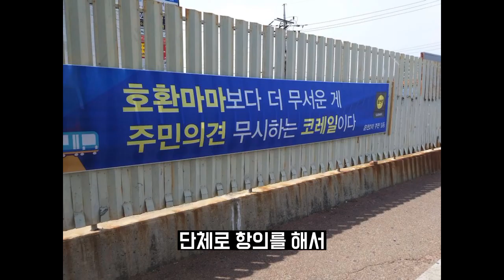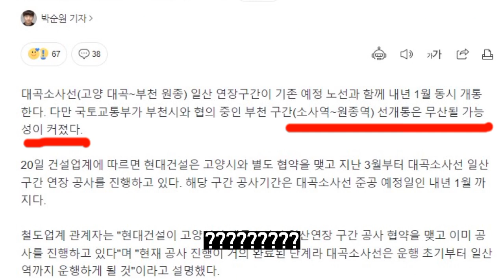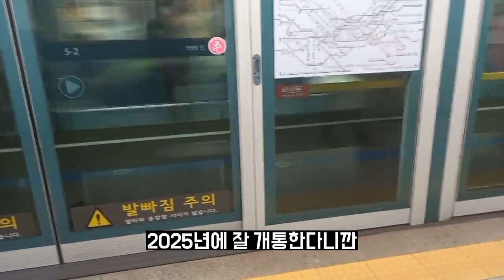벌써 2023년!!... 2023년에 개통예정인 철도노선 뭐가 있을까??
벌써 끝나버린 2022년..
2023년에는 어떤철도노선이 개통되는지 알아봅시다!

타임스탬프
00:00 오프닝
00:07 경의중앙선 운천역
01:11 서해선 대곡소사선
01:53 7호선 옥정역연장
02:06 1호선 연천역연장
03:18 신창~홍성 복선전철화
03:42 중앙선 선로개량
03:58 부전마산선
04:19 끝

현재까지 불펌한 사람
플랜교통채널
시민그룹 Citizen passengers (공식)
Kumho Express&Premium
포르마비
배포받으러온사람
3D운전교실에 신형S클래스 추가 ㄱㄱ
핫더그
강리우
점재
김민수
박경아

제발 부탁인데 불펌하지말아주세요

장난제보가 1주일간 12건이 있었습니다.
선넘는 분들은 신고하여 계정정지가 먹혔습니다.
장난제보하시면 신고합니다.

*무단으로 사용할시 처벌 받을수 있습니다.

*2차창작시 댓글로 먼저 알려주시고 설명란에 출처를 꼭 남겨주시기바랍니다.

*무편집영상만 2차창작가능하며 편집영상(컨탠츠)은 2차창작 불가능합니다.

*댓글에 욕설/허위사실유포/무단요구등은 무통보 삭제될수있습니다.